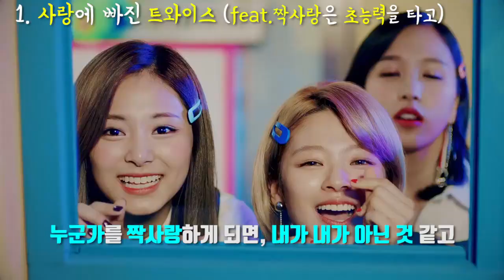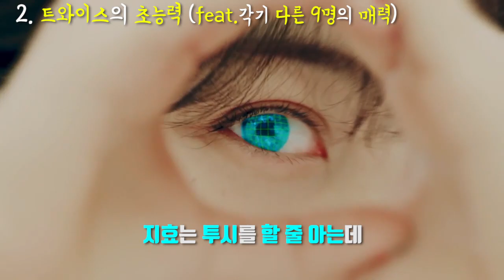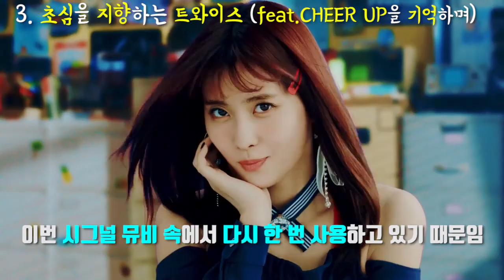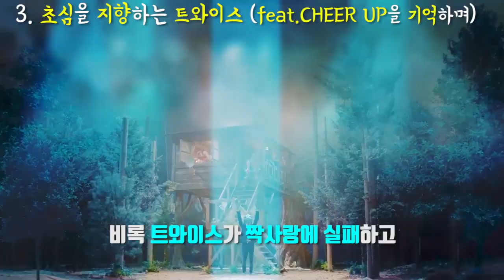[뮤비해석] 트와이스가 외계인을 만난 진짜 이유와 의미!? TWICE - SIGNAL (시그널) MV Theory l 수다쟁이쭌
오늘은 트와이스의 ‘시그널’ 뮤직비디오에 대해서, 세가지 테마를 통해 알아보겠습니다. (외계인, 초능력의 이유와 의미 포함)

2017 ⓒ SUDA JJ's K-POP Entertainment.